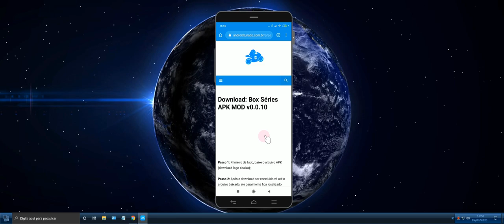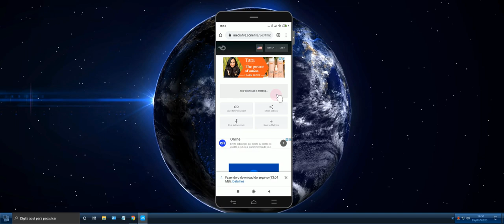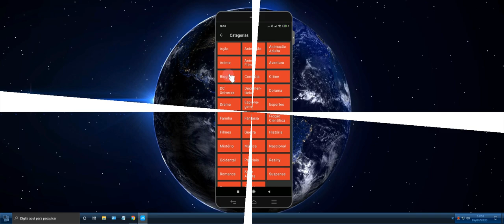Baixe Aplicativo para Séries online sem travamentos - Box Séries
Veja o mundo das séries com o Box Séries.

Box Séries possui um coleção de catálogo incrível e diariamente atualizada para que você possa ficar ligado nos últimos episódios das suas séries preferidas, todas em alta definição para que você possa se divertir no seu celular ou tablet.

Funcionalidades incríveis, sempre no Box Séries!

Recursos:
- Player Próprio
- Organizado
- Notificações
- Continue assistindo de onde você parou
- Faça download e curta todas as suas séries offline
- Pule para o próximo episódio quando quiser de maneira fácil
- Reproduza em qualquer Player externo